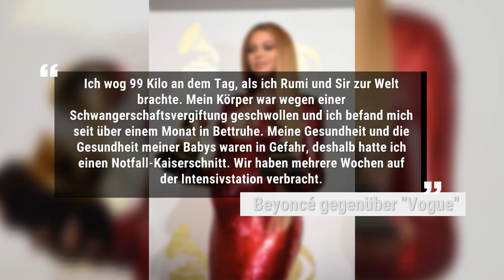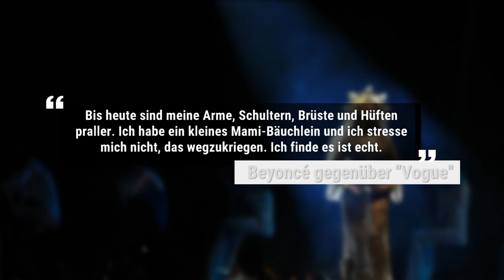Beyoncé: So dramatisch verlief die Geburt ihrer Zwillinge!!!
Im Juni 2017 brachte Beyoncé Knowles ihre Zwillinge Sir und Rumi Carter zur Welt. Doch die Geburt und die Zeit davor und danach verliefen sehr problematisch. Ganz offen spricht die Ehefrau von Jay-Z nun in einem Interview darüber.